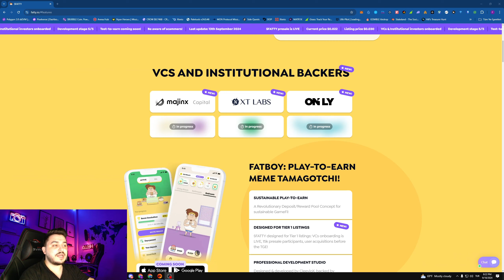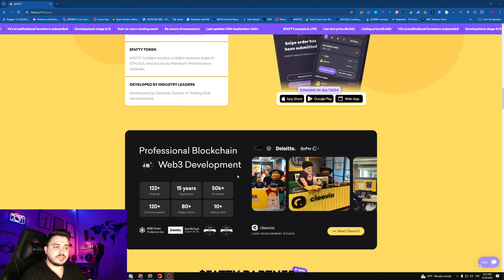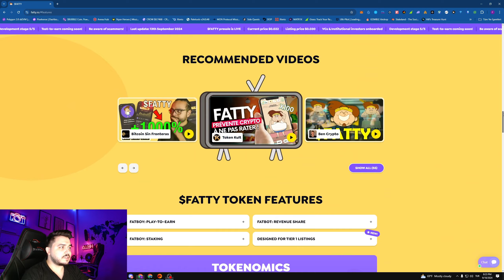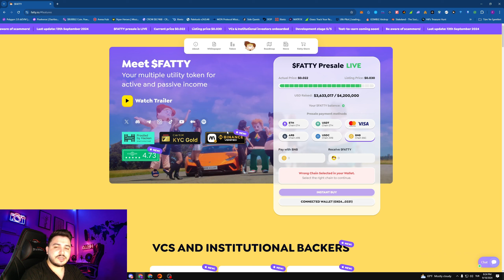FATTY ÖN SATIŞ AŞAMASI VE DETAYLAR! 100X YAPAR MI?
💎Our original telegram accounts!